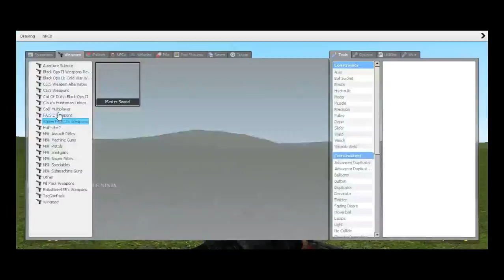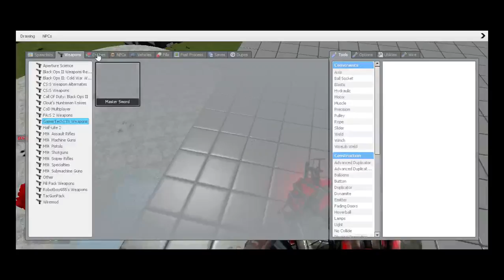Failed Video/Banned?!?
No, I did not get banned, but my friend did so um drop a like for that I guess?